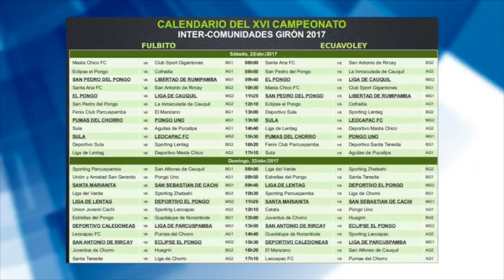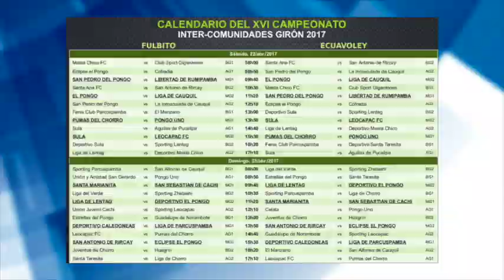Preocupación por retrasos en el inicio de juegos del Intercomunidades.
Para el viernes 21 de abril se convocó a una minga a los deportistas que participan en el intercomunidades para poner a punto la cancha y de esta manera dar inicio a los encuentros de fulbito dentro del XVI Campeonato Intercomunidades 2017 inaugurado el 26 de marzo, sin embargo los trabajos de adecuación que lleva adelante el GADM Girón en predios de Liga han tardado más de lo previsto y ello causa preocupación a la dirigencia y deportistas, quienes se han convocado a reuniones para tomar acciones. El alcalde José Miguel Uzhca en la sesión ordinaria del 20 de abril manifestó que posiblemente esta semana se concluyan los trabajos.